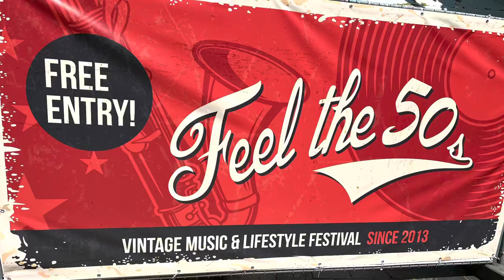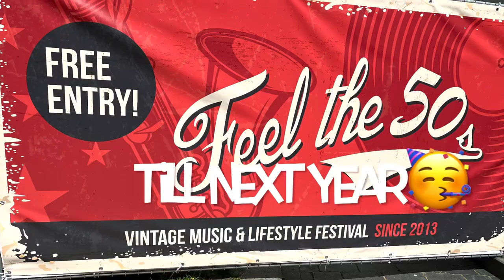Feel the fifties 🥳🎶🕺💃